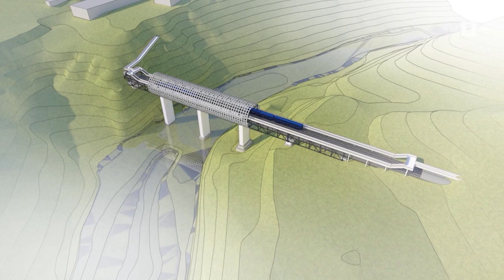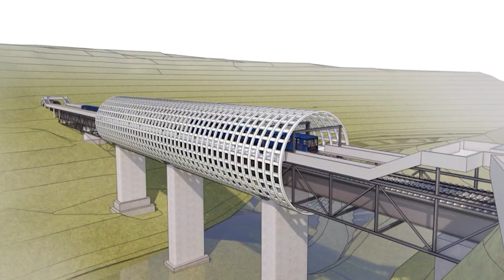Աջափնյակում նախատեսվում է մետրոյի նոր կայարան կառուցել